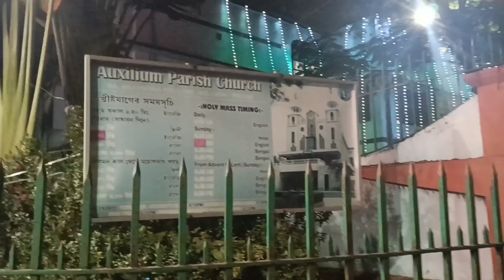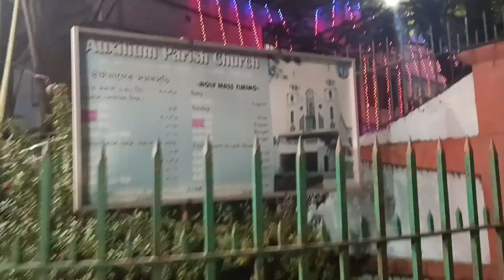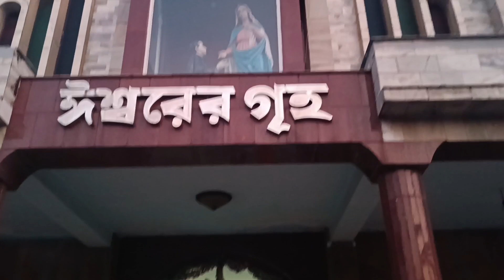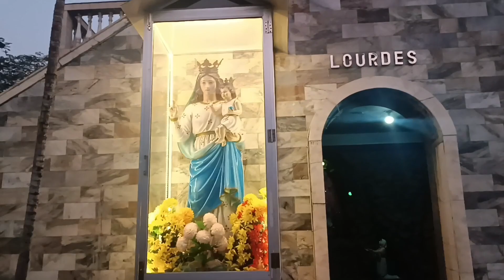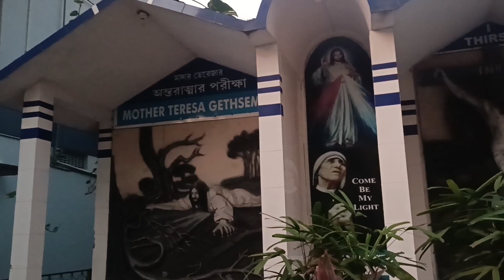বছরের প্রথম দিনটি বেশ আনন্দে কাটালাম#Ancy Family vlog